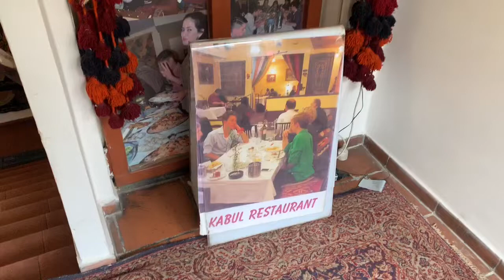Kabul restaurant (HALAL) | Prague near to Charles bridge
You can enjoy the taste of original Afghan specialities even in the heart of bustling Prague. Unlike other Asian styles, Afghan cuisine is not so devilishly hot as to sear your taste buds, but it is intriguing and certainly quite distinctive.